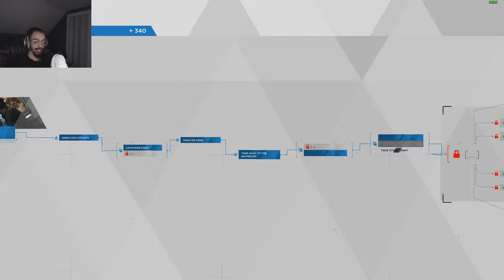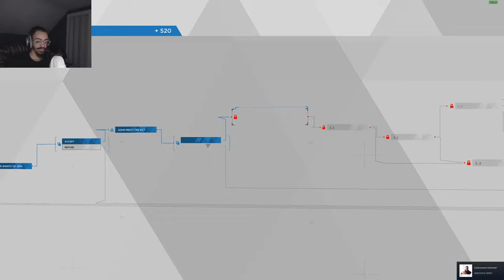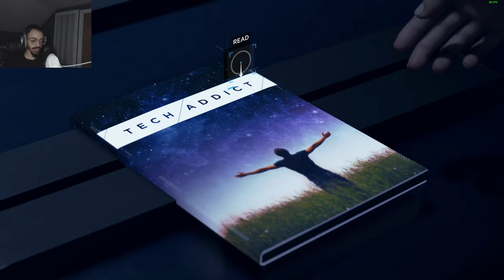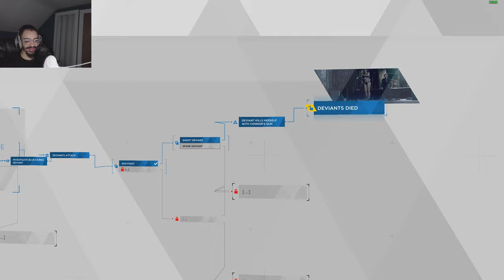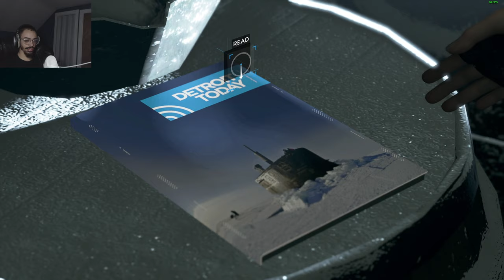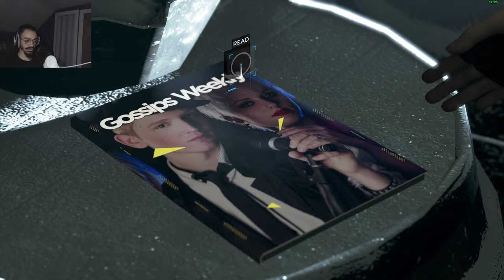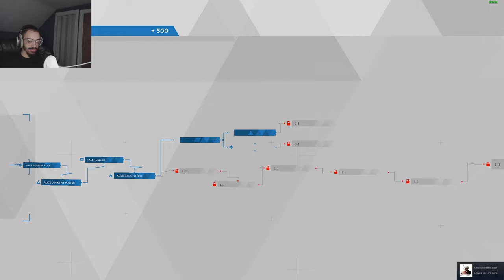MY FIRST BIG MISTAKE in Detroit Become Human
We've gone rogue boys but there's no turning back now